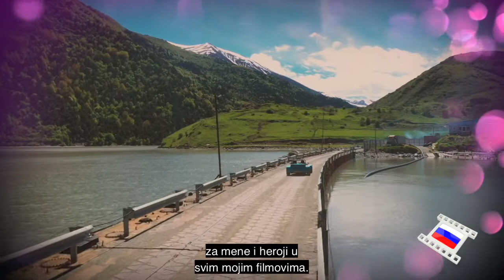Inna Makieva - RUSSIA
Pilot, yaks and Dunt